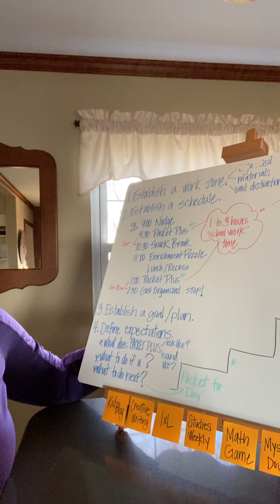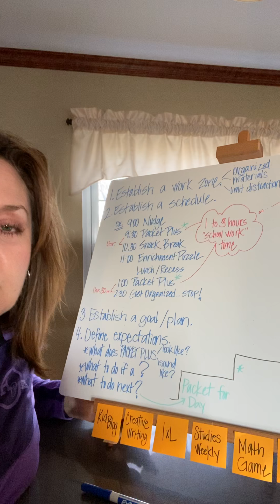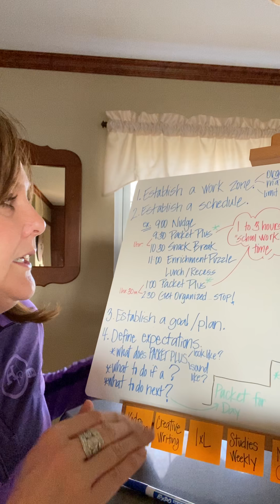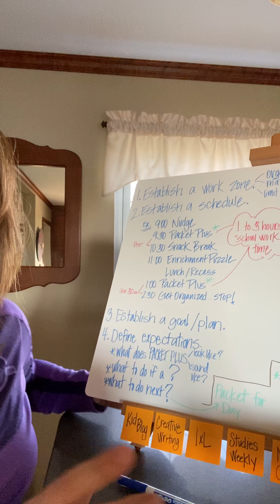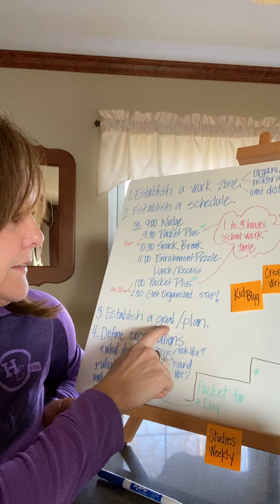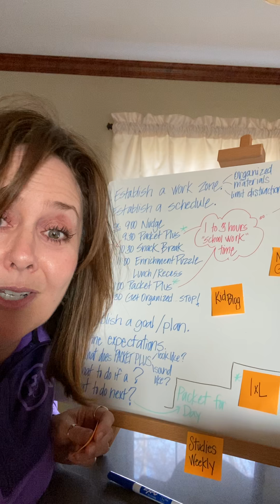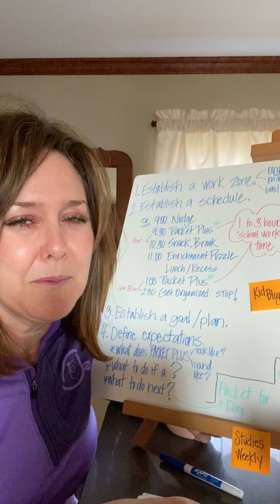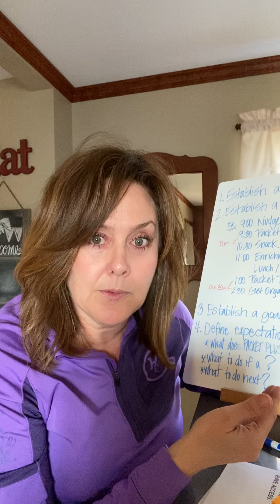How to Unpack the April Enrichment Opportunities...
Brief suggestions on how to unpack our “school at home” opportunities.